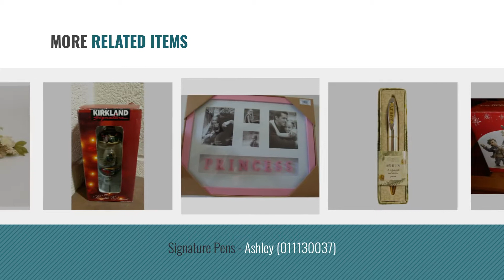Top 10 Kirklands Home Decor [2018 ]: Geo Metal Lantern By Kirkland's 5.5 in Tall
New! 2019 Black Friday / Cyber Monday Decorative Candle Lanterns Deals and Updates.

Black Friday / Cyber Monday Geo Metal Lantern By Kirkland's 5.5 in Tall by Kirkland's

Black Friday / Cyber Monday Kirkland Signature 13 Pieces 17 Inches Hand-Painted Polyresin Stone Powdered Table Top by Kirkland

Black Friday / Cyber Monday Kirkland Signature Hand-painted Nativity by Kirkland Nativity

Black Friday / Cyber Monday Kirkland Signature 13-Piece Nativity Set Hand-Painted (Polyresin) Tabletop - Pesebre de by Kirkland

Black Friday / Cyber Monday Kirkland kids and snowman scene Christmas decor by Kirkland Signature

Black Friday / Cyber Monday Signature Pens - Ashley (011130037) by Kirkland Signature